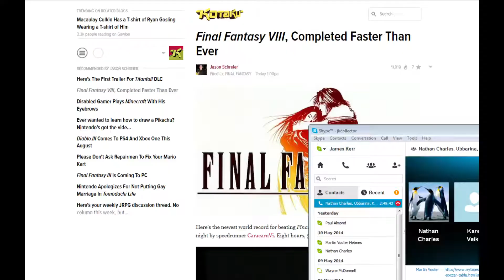League of Legends - New champion release - Braum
New champion of league was unlocked when I was in the middle of playing with a group of mates. So I grabbed my chance with him. (LOUD audio warning below)

Headphone users beware! LOUD audio. I am in a skype call at the same time and did not think to check my audio. I sound like I am shouting and the others are very quiet. Please turn me down!